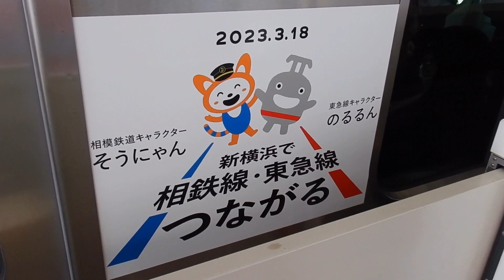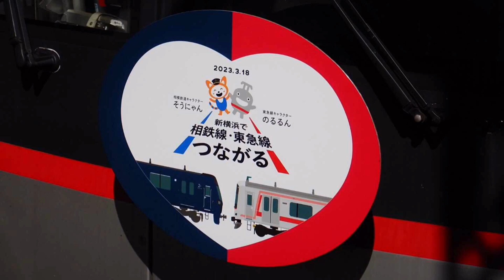【初日】相鉄・東急直通線開業記念HM付き 東急5050系4106F F特急小手指行 中目黒入線〜発車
直通線、開業が待ち遠しいですね。